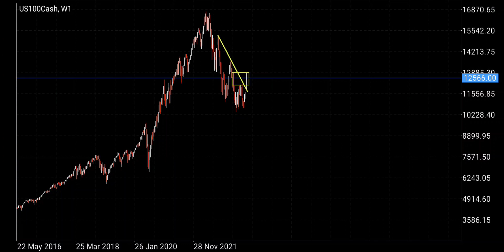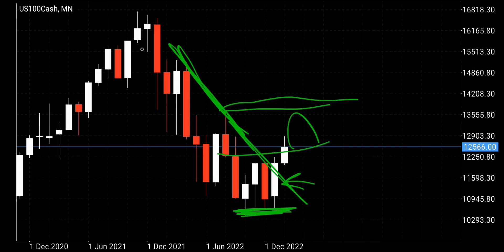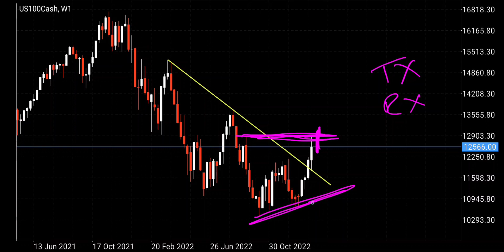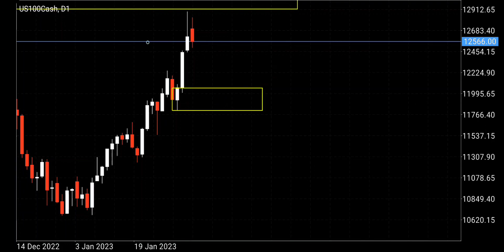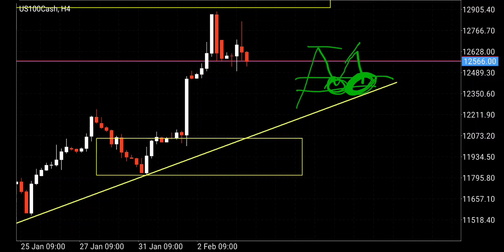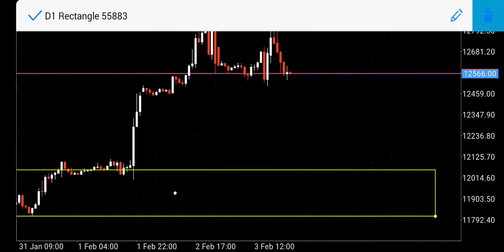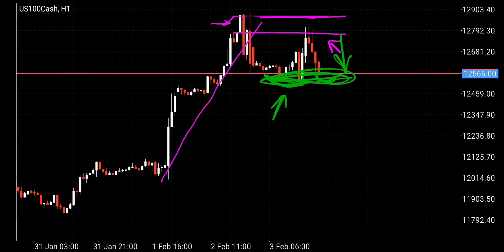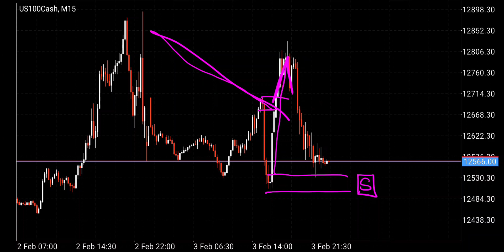NASDAQ Analysis-The Only Price Action Analysis Video You'll Ever Need!!